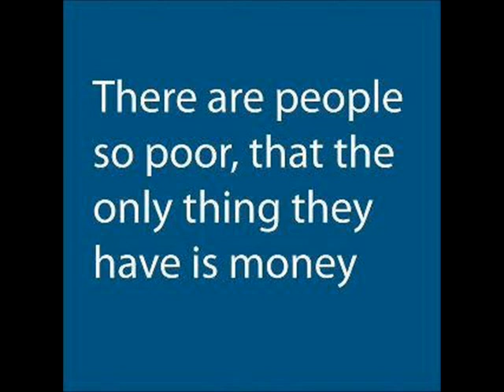THE RICH POOR PEOPLES .. INSIDE AND OUTSIDE CHURCHES .. PROVERBS 13:7 .. MP3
MID WEEK TEACHING .. SPEAKER: PASTOR PAUL SHEEHAN.. 3.7.2013 .. The Rich Poor people are those who have the Monies and the Material-External Goodies of this World and hearts full of Sin and far away from Jesus-God.. The Truly Rich people are those who have Little of this Worlds Goods, Little Monies, Little Popularity and Clean Hearts. The Truly Rich walk in Honesty, Truth and Humility with Jesus the Christ as their Hero/Preeminent.. ref/Revelation 3:16-19 ..